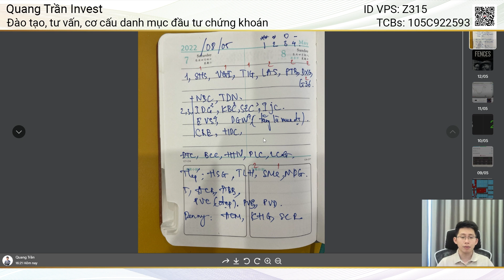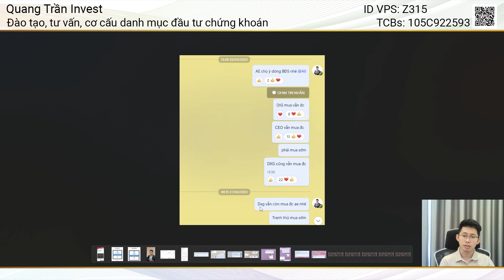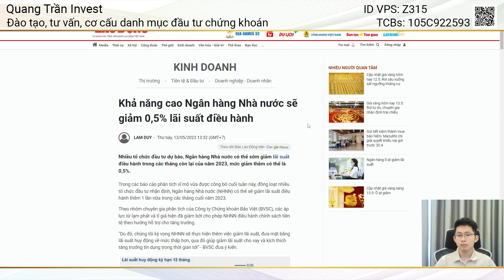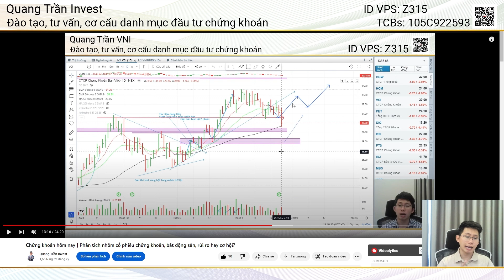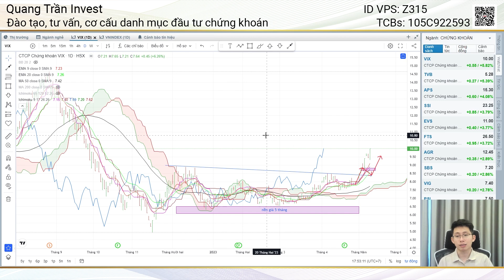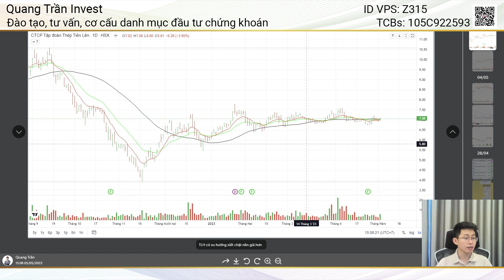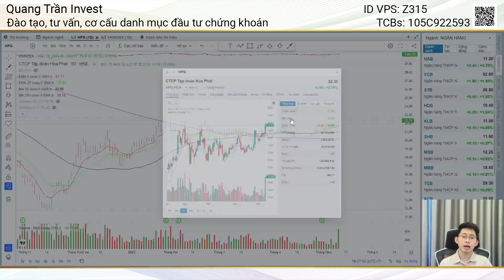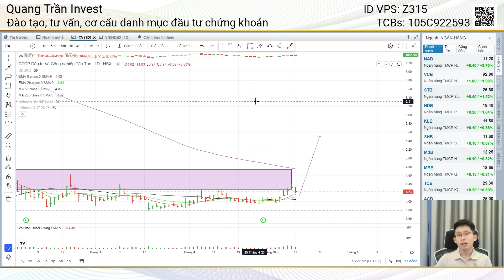Nhận định thị trường tuần tới (15/05-19/05), TUẦN THỊ TRƯỜNG BÙNG NỔ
● Số tài khoản: 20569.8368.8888 (MB Bank)
 ● Chủ tài khoản: Trần Hồng Quang
 ● Nội dung: Họ tên_SĐT_Donate

00:00 Diễn biến thị trường tuần vừa qua
11:27 Kịch bản thị trường tuần tới (15/05-19/05)
16:10 Phân tích nhóm CK, Nên mua mới cổ phiếu nào
27:39 Phân tích dòng BĐS
37:45 Phân tích dòng Ngân hàng,